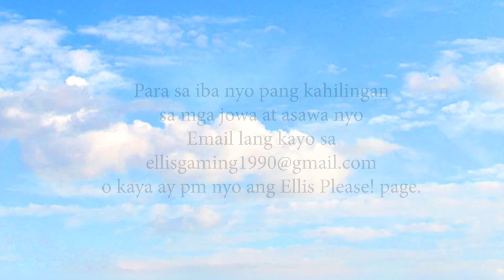Gaming PC - Wish Ko Lis Episode 1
Hindi lamang tayo nagsstream. Tumutulong din tayo sa kapwa natin
na makamit ang kanilang inaasam asam. Kung kelangan mo ng
tulong namin ay wag mahiya i message sa amin ang iyong mensahe.

HAHAHAHAHAAHAHHAHHA!